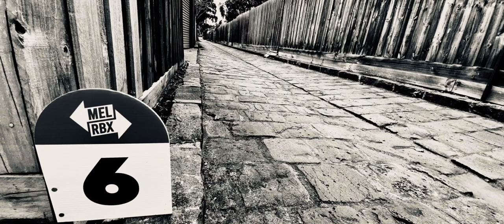2023 MelburnRoobaix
Part treasure hunt on bicycles, part costume party, good vibes on the bicycle!